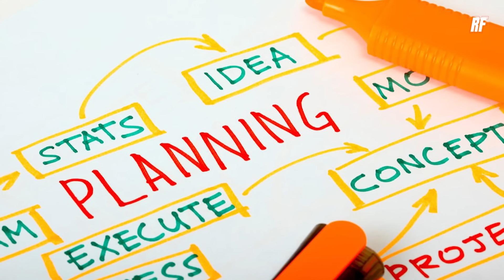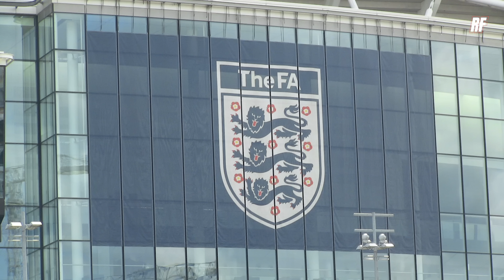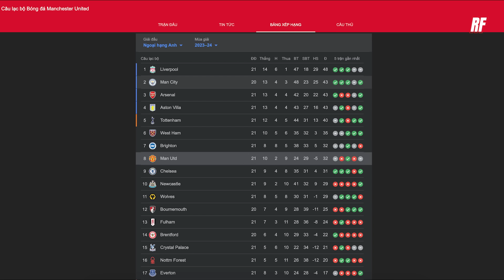OMAR BERRADA SẼ LÀM GÌ TẠI MAN UTD?